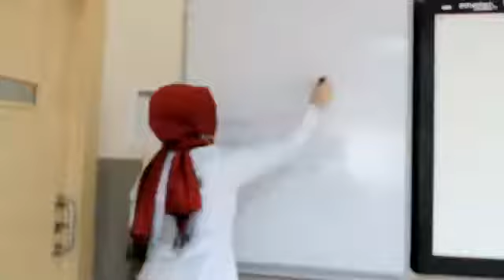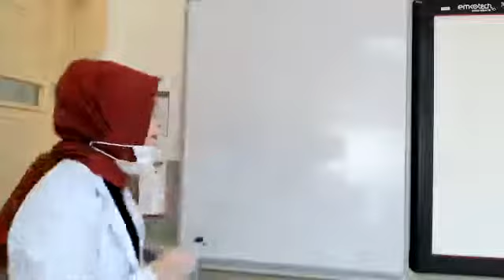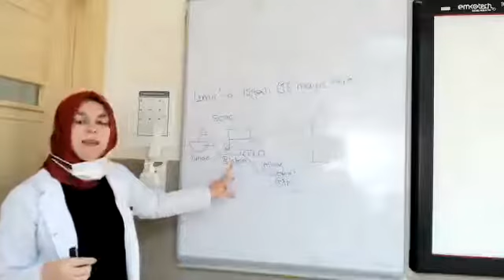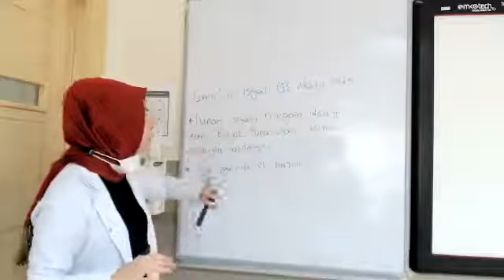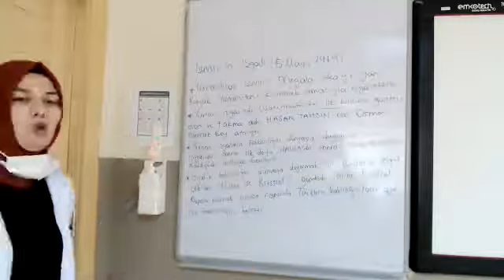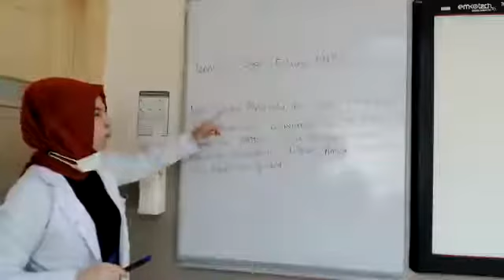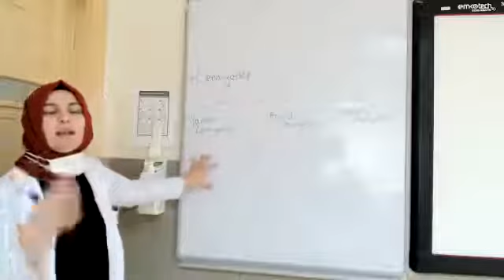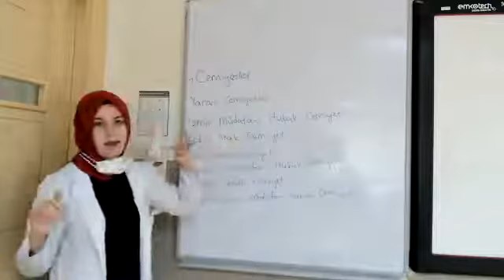Yağmur Ayaz 16 12 2020 Tarih 12 sınıf, İzmir in işgali ve cemiyetler